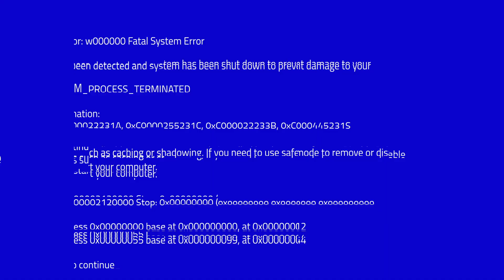GRINGO Reage Whindersson: Como CANTAR em INGLÊS Rápido e FÁCIL | REACT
React a mais um vídeo do vídeo de Whindersson Nunes, hoje como cantar em inglês rápido e fácil reaction!

🔴Compre uma hora de conversa e ganhe mais $10 dólares para outra com essa oferta especial para você!

🔴Vales para você!

✅Use a Booking.com e eles nos darão uma recompensa de € 15 (R$65)!

Todas as marcas, nomes de lojas, serviços, lugares, passeios citados nos episódios do fatosgringos refletem apenas escolhas editoriais. Não há nenhum acordo comercial envolvido, nem na forma de apoio ou permuta. Quando houver recomendações de empresas que patrocinam o canal, essa citação será feita de forma explícita.

2020 fatosgringos